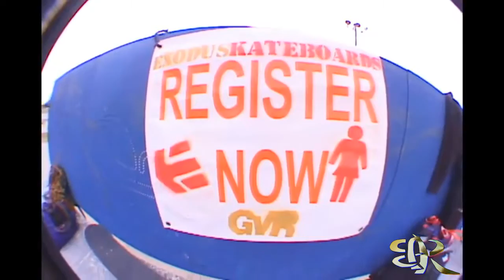TBT - GOOFY VS REGULAR 2010 (UNEDITED & UNCUT) - LAREDO, TX